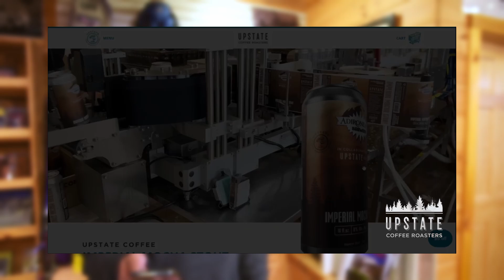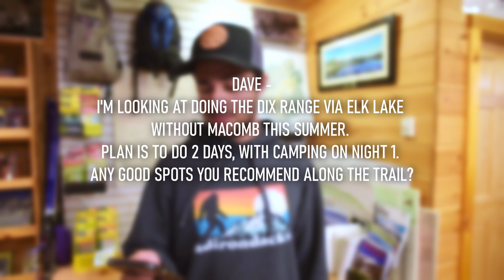Driving Hazards on Rt 73?? High Peaks Report #6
Adirondack High Peaks Report

Follow my Adventures! @JonathanZphotography

Use HighPeaksReport on Instagram!

Best Hydration!
Liquid I.V.

INSATA- @UPSTATECOFFEE

Hike Smart! 10 essentials-

Recommended map!

Hire Me!